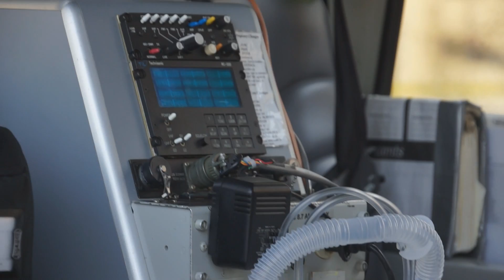UNTHSC emergency medicine demonstration: Medevac helicopter fly-in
Future health care providers got an up-close look at how collaboration saves lives in emergencies. A medevac crew landed on the UNT Health Science Center campus to demonstrate their helicopter's set-up and talk with students about teamwork.